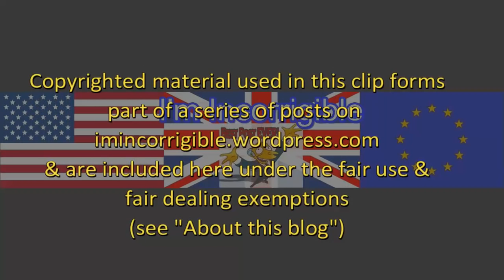Article 50 statement and full debate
BBC Parliament 24 January 2017